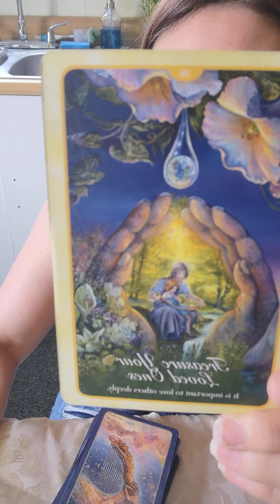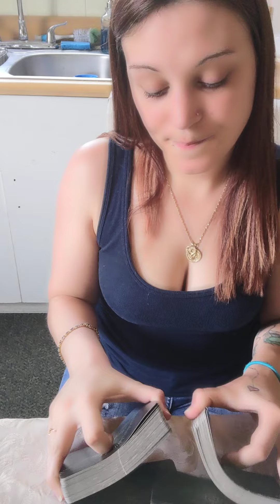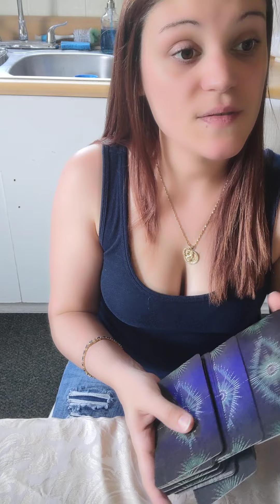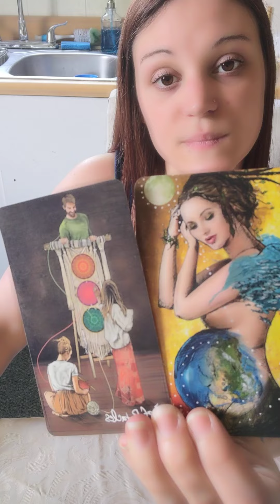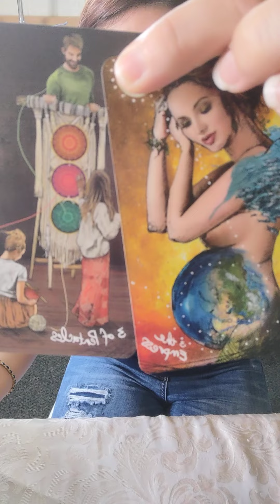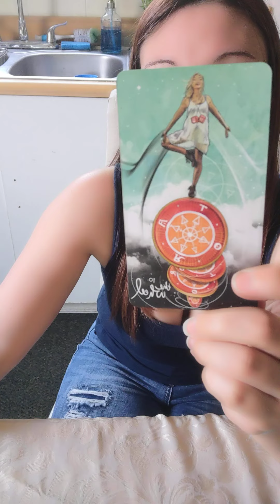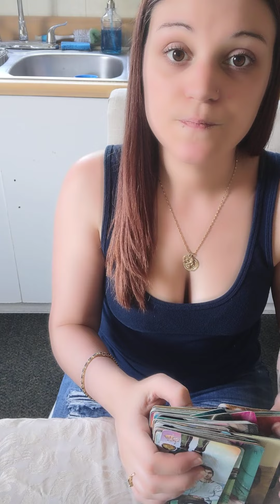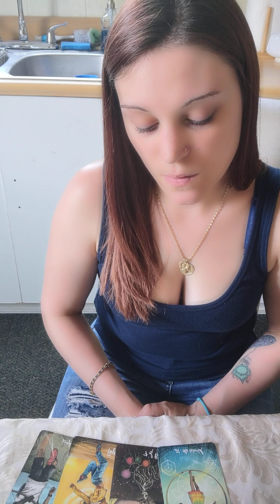♌Leo🦁 *Reincarnation Cycle*